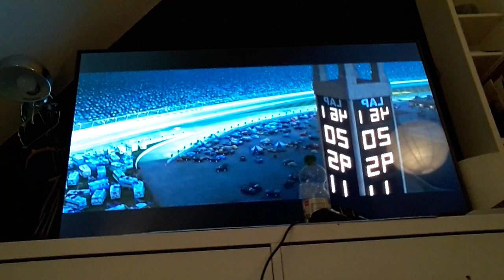Cars 3 Clip 4 of 3 mcMcQueen s Crash